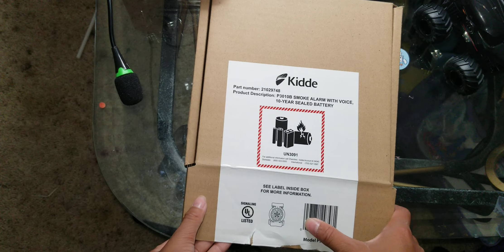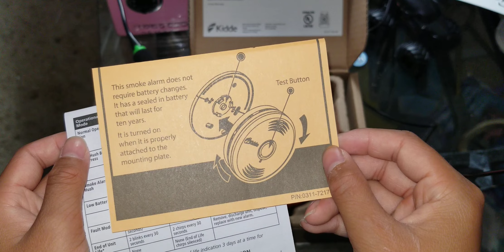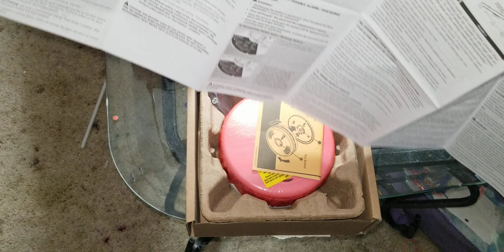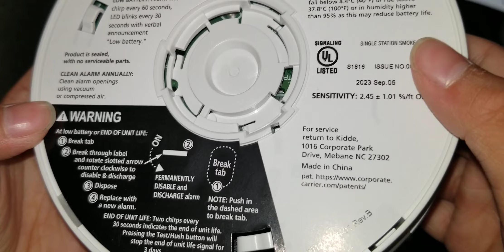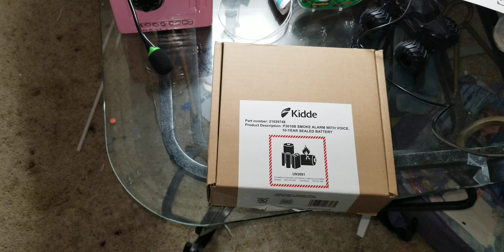kidde Smoke alarm unboxing (p3010b)